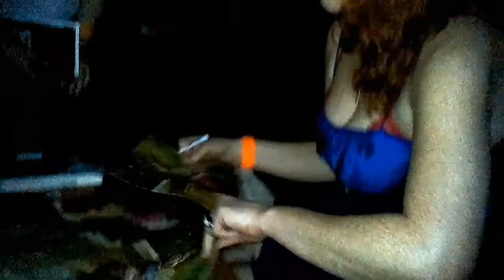GINA HALEY ROCKING CHAIR ON THE MOON.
GINA HALEY LIVE AT THE SHAKE RATTLE AND ROLL WEEKENDER IN GREAT YARMOUTH APRIL 2011